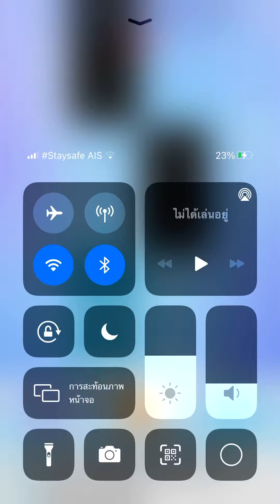Piano tiles 2 - Rondo Brillante Op. 62 (971) Index fingers no revive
Long time I haven’t play with my Index fingers in Piano tiles 2 but my index skill is still good :)

There’s some laggy part that I miss full holding tiles point and tap error, sorry for inconvenience :/

Weber song

Final speed: 9.9 TPS (Index fingers!)